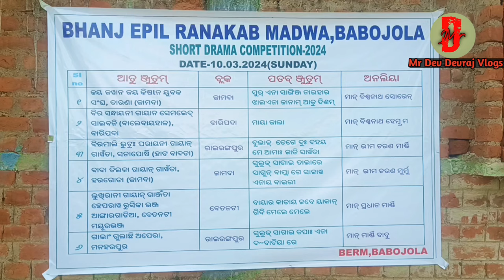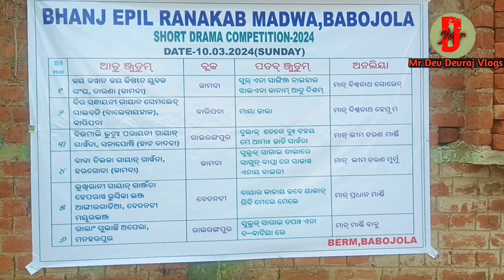Babojola Vit Potaw Design ||Mr Dev Devraj Vlogs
Joto ko ge inj pahata khan johar sawte newta gira joto ge tabon hijuh ma babojola pata

Your query :-
Babojola pata 2024
Babojola vit potaw
San Champaoda sports
Bad Champaoda lagne Enej
Bad Champaoda marang Doson
Bharandia Sports
Bharandia lagne Enej
Babojola pata 2024
Newta Gira
pata par ab 2024
Kuldhia sports
Kuldhia pata enej
Tingiria sports
Tingiria bheda ropoh
soleipat Sports
Soleipat football e
Chatani sports
chatani football tournament
Jarkani sports
Jarkani football tournament
Jambila sports
Jambila Dhabul Enej
Gunduria sports
Gunduria football tournament
Pandupani sports
Pandupani football tournament
Pandupani Lagne Enej
Halda sports
Halda football tournament
Dev Devraj
mr Dev devraj vlogs
Banki sports
Banki lagne Enej
Banki football tournament
Bisoi sports
Bijatala sports
soleipat sports
jamda sports
Rairangpur rath yatra
janumghutu Sports
It's me Nursing
laba Hansdah
Bisoi sports
Bisoi football
Bodamara sports
Bodamara football tournament
Bodamara lagne Enej
Banki sports
Banki lagne Enej
Banki football tournament
Bisoi sports and drama
Bijatala sports
soleipat sports
jamda sports
Rairangpur rath yatra
janumghutu Sports
laba Hansdah